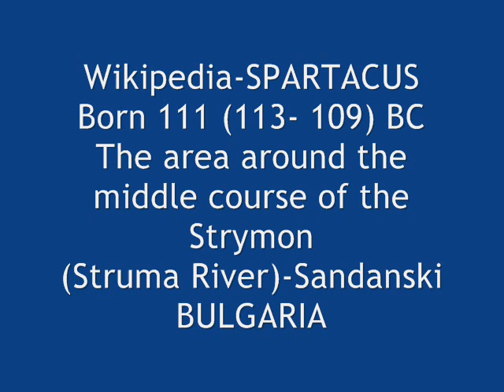SPARTACUS Born in Bulgarian lands 113-109 BC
The video includes some pictures from the popular movie of Spartacus. There are also pictures from the supposed native region  Sandanski - Bulgaria.

Thanks to : Secondhand-export.eu

Sandanski Picture : Anton Malinskiy